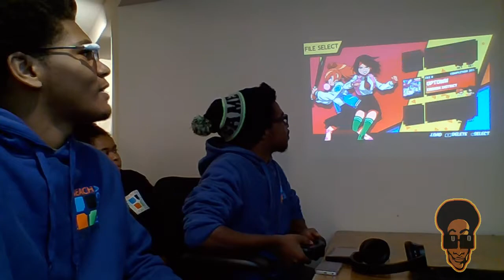Gamerz @ The Coolout Network 9/24/19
Ray, Jeremiah & Messiah play and discuss River City Girls on Nintendo Switch